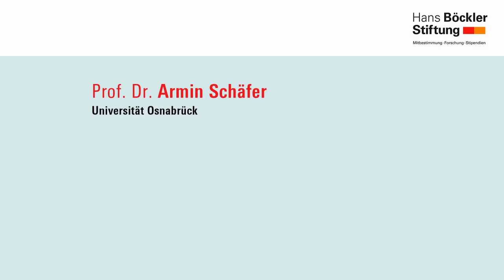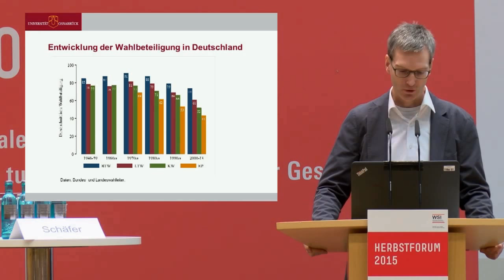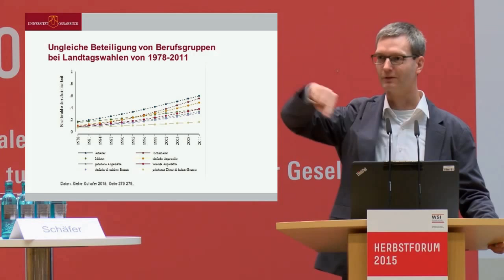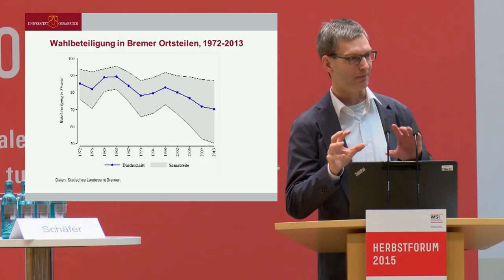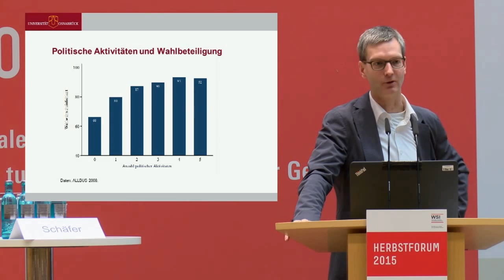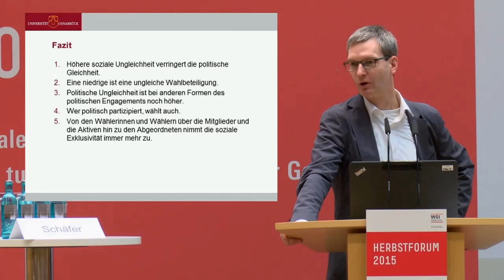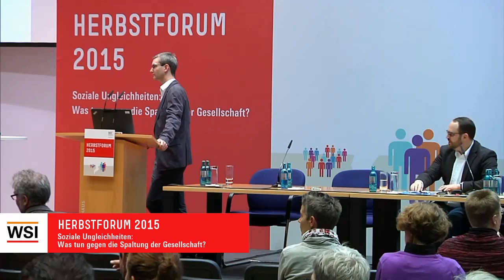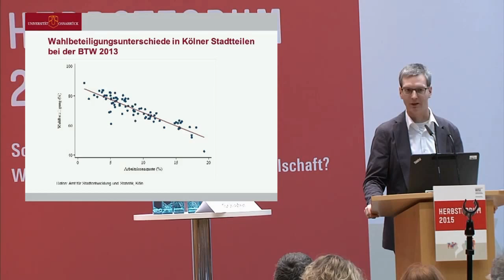Soziale Ungleichheit im politischen Engagement – Armin Schäfer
Soziale Ungleichheit im politischen Engagement
Prof. Dr. Armin Schäfer, Universität Osnabrück